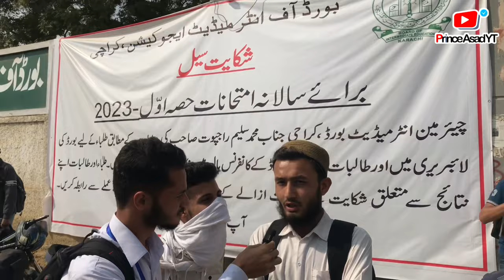Students Protest Against Board of Intermediate Education Karachi